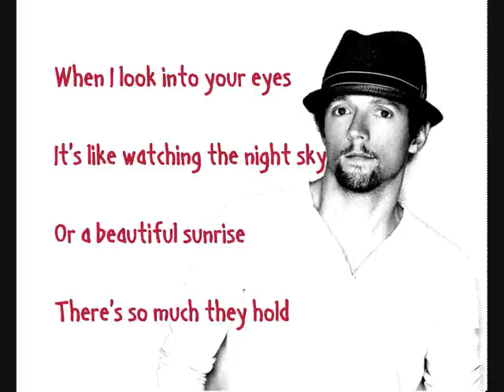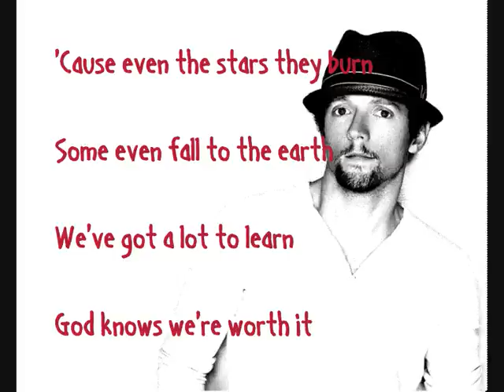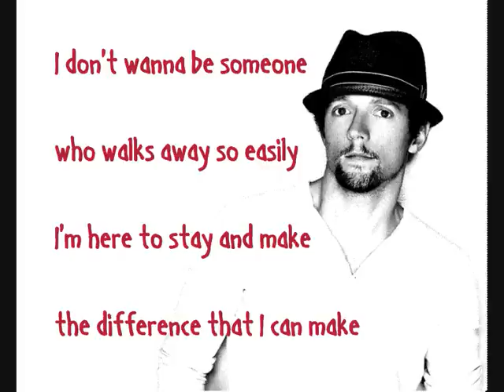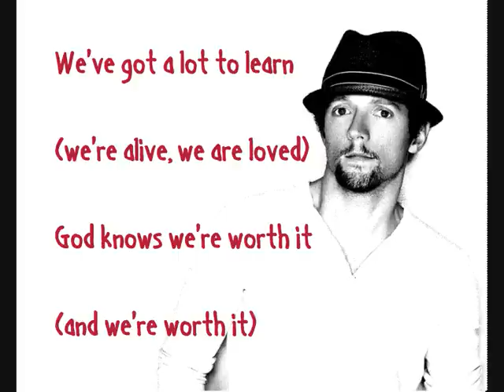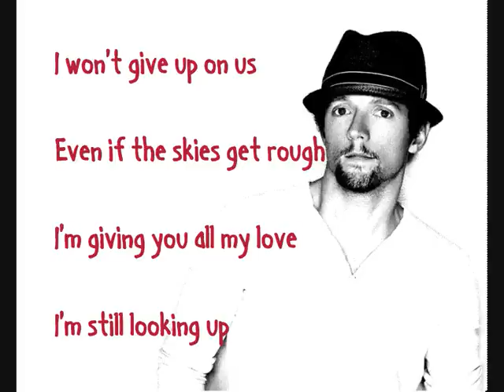Jason Mraz - I Won't Give Up (Lyrics On Screen)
thankyou!